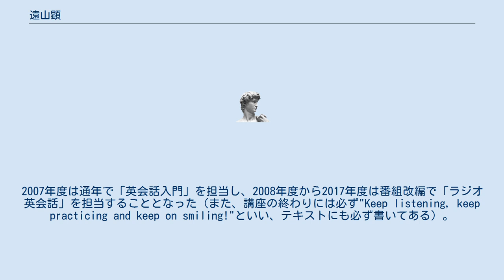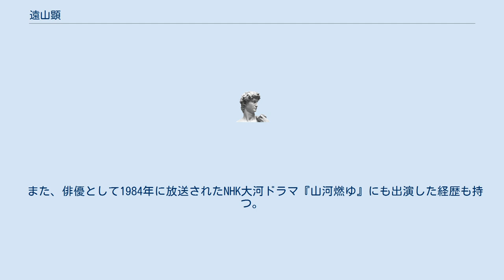遠山顕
遠山 顕（とおやま けん、1947年 - ）は、日本の英語講師。
 北海道出身。
東京外国語大学外国語学部英米語学科卒業。
テンプル大学ジャパンキャンパス教育学英語教授法修士課程修了。
神田外語学院英語科主任、ラジオ「百万人の英語」「英会話入門」「英語リスニング入門」講師、東洋英和女学院大学助教授、テンプル大学ジャパンキャンパス客員教授（異文化交流コース）などを経て、現在、COMUNICA, Inc.（コミュニカ）代表、東京大学EMP（エグゼクティブ・マネジメント・プログラム）講師、ポッドキャスト・英検と遠山顕のKen's Café講師。
 「百万人の英語」講師時代より、独自の肩肘を張らない教授法に人気があったが、その遠山をNHKが1994年4月から新規に設置したラジオ講座「英会話入門」で採用したことにより、英語講師としての評価は揺るぎないものになった。
 「語学」ではなく「話学」の「樂習」が大切と本人も主張している通り、いわゆる「学校英語」の文語的文法を教えるのではなく、「どう話すか」「いかに話すか」ということに主眼を置いた実践的な指導を行っている。
 NHKの語学講座の改編などにより、しばらくラジオ講座には登場していなかったが、2004年10月からは「英語リスニング入門」、2005年4月からは「英会話入門」（以前と番組名は同じであるが、その位置づけは少し変化している）、2005年10月からは「英会話中級」の講師を担当し、復帰を喜ぶ英語学習者も多い。
なお、2006年は「英会話上級（前期）」「英会話入門（後期）」の講師を担当している。
2007年度は通年で「英会話入門」を担当し、2008年度から2017年度は番組改編で「ラジオ英会話」を担当することとなった（また、講座の終わりには必ず"Keep listening, keep practicing and keep on smiling!"といい、テキストにも必ず書いてある）。
2018年度は新講座「遠山顕の英会話楽習」を担当（この講座の終わりにも同様の言葉を使っている）。
 学生時代より演劇に興味を持ち、英語劇のサークルに参加していたこともあり、現在も外国人とのコラボレーションなどを通じて、独自の演劇活動を行っている。
その他、趣味としてクロスワード、ビリヤード、ヨガなどもあり、彼のこうした多才さ、好奇心の強さは、英語指導の随所に生かされている。
「百万人-」時代はテキストに、格言やことわざの原典とそのパロディの「Ken典」を毎号掲載していた。
 笑涙琵琶語り部として、「祇園精舎」（『平家物語』より）、「むじな」（小泉八雲作）などの日本の物語を和英両語で弾き語りをしている。
 また、俳優として1984年に放送されたNHK大河ドラマ『山河燃ゆ』にも出演した経歴も持つ。